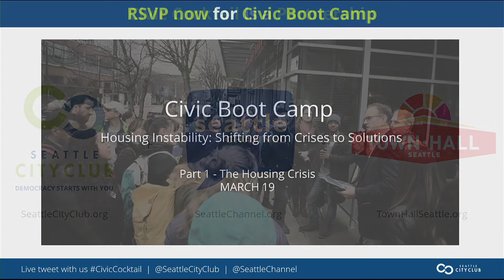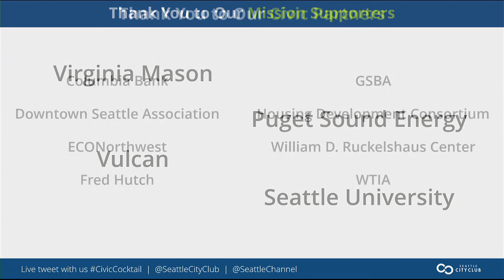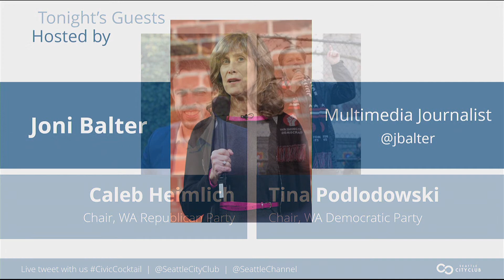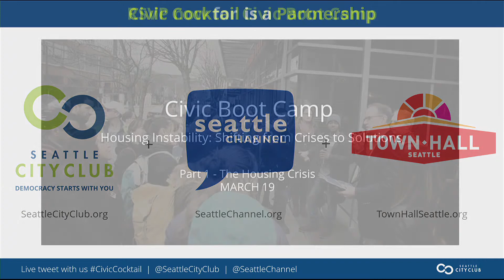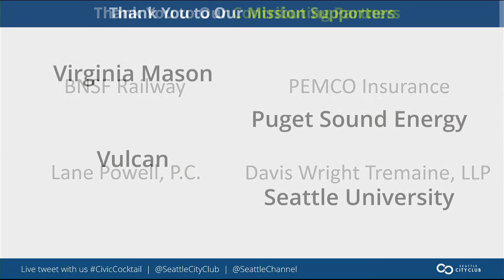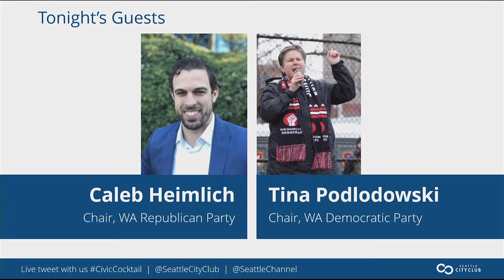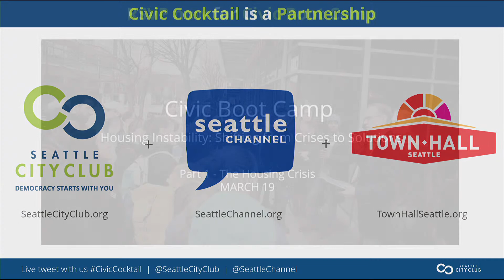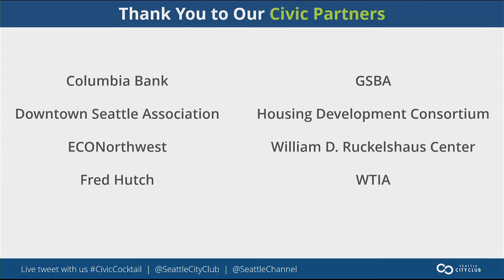Civic Cocktail: The State of Democracy: Bridging the Political Divide in WA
Many believe that partisan politics has created a roadblock in efforts to reach across the aisle and forge ahead. Nationally, the chasm separating Democrats and Republicans can be felt to be vast, but what about here in Washington state? Is it possible that similar divisive politics could be holding up progress beneficial to all? If so, what are recommendations for characteristics and qualities needed in future leaders to govern more effectively?

Join Town Hall Seattle and Seattle CityClub for a virtual Civic Cocktail program with host Joni Balter and guests Tina Podlodowski, chair of the Washington State Democratic Party, and Caleb Heimlich, chair of the Washington State Republican Party. Tune in for an in-depth conversation with the guests, including audience questions.

As a 40-year-old nonpartisan, civics-focused nonprofit, Seattle CityClub provides a platform for insightful and educational conversations that include a diverse range of perspectives.

The youngest State Republican Party Chairman in the country, Caleb Heimlich has served as Chairman of the Washington State Republican Party since his election in January of 2018. He is a respected member of the Republican National Committee and was unanimously elected Vice Chairman for the Western Region, and a member of the RNC Executive Committee. Upon graduation, he worked for Americans for Prosperity in Washington DC and then for AFP in Washington State organizing grass roots activists. That led to being hired as the Political Director of the WSRP in 2011, promoted to Executive Director in 2013.

Special thanks to CityClub's premiere partner Comcast, and media partner Seattle Channel.

Presented by Town Hall Seattle and Seattle CityClub.